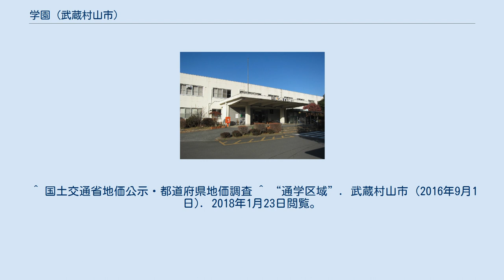学園 (武蔵村山市)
日本 」 東京都 」 武蔵村山市 」 学園 (武蔵村山市) 学園（がくえん）は、東京都武蔵村山市の地名。
現行行政地名は学園一丁目から学園五丁目。
 武蔵村山市東部に位置する。
北は中央、神明、東は緑が丘、南は大南、西は榎と隣接している。
1941年に設置された陸軍病院の跡地には国立病院機構村山医療センターなどの施設があり、町域内で大きな面積を占めている。
 住宅地の地価は、2015年（平成27年）1月1日の公示地価によれば、学園4丁目15番3の地点で13万1000円/m2となっている。
 2018年（平成30年）1月1日現在の世帯数と人口は以下の通りである。
 市立小・中学校に通う場合、学区は以下の通りとなる ^ a b “人口と世帯”. 武蔵村山市 (2018年1月18日). 2018年1月23日閲覧。
 ^ 国土交通省地価公示・都道府県地価調査 ^ “通学区域”. 武蔵村山市 (2016年9月1日). 2018年1月23日閲覧。